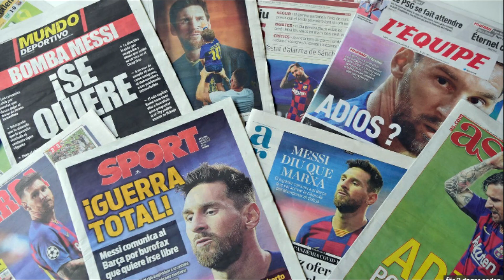6 ትዕዝብታት ካብ ዓወት ኣርሰናል፣